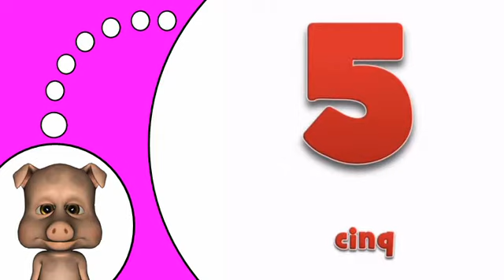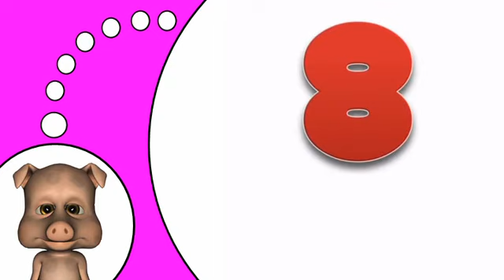Học tiếng Pháp # 0 9